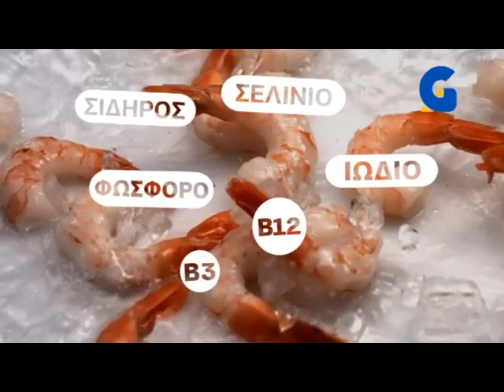8η Διεθνή Αθλητική Συνάντηση Στίβου «ΧΑΝΙΑ 2018»